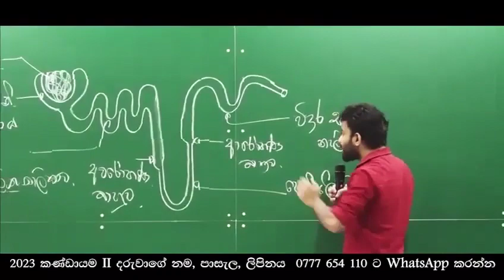After O/L Results BIOLOGY Theory 2023 | SK Wellala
සාමාන්‍ය පෙළ විජයග්‍රහණය  කළ දැයේ දූ දරුවන්ට රටේ හොඳම Bio පංතියෙන්  උණුසුම් සුබ පැතුම් ❤️

ප්‍රතිඵල පැමිණි පසු ඇරඹෙන 2023 කණ්ඩායම II
සම්බන්ධ වීමට දරුවාගේ නම, පාසැල, ලිපිනය  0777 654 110 ට WhatsApp කරන්න

අපගේ Telegram Group එකට අදම සම්බන්ධ වෙන්න.

| රටේ හොඳම Bio පන්තිය
| වෛද්‍යවරුන්ගේ මව් විෂය
| ජීව විද්‍යාව
| S.K වෙල්ලාල
විමසීම් -

S.K වෙල්ලාල 2023 සිද්ධාන්ත කණ්ඩායම II
ප්‍රතිඵල පැමිණි පසුව මුල සිටම ඇරඹෙන පංතිය